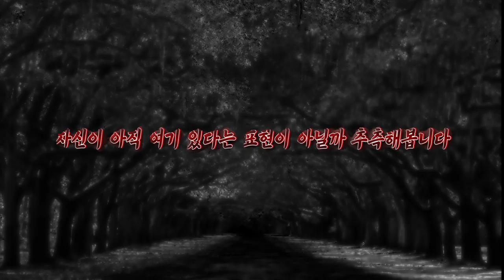[ENG SUB]귀신이 자꾸 사진을 보여주는 이유를 아시나여? THE REASON WHY ghost show a picture to micol? GUESS WHAT!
첫방문영상이 궁금하시면 아래 링크를 클릭해주세요